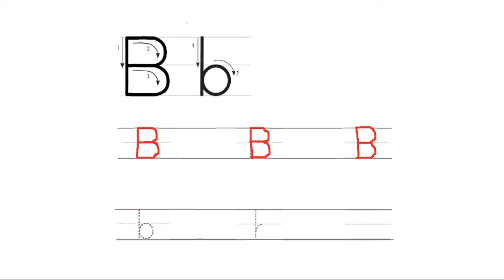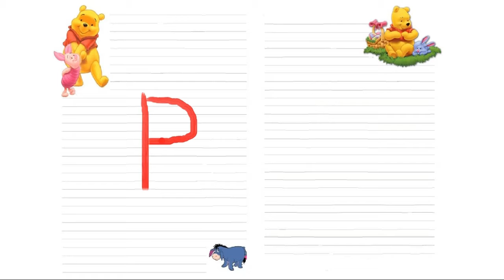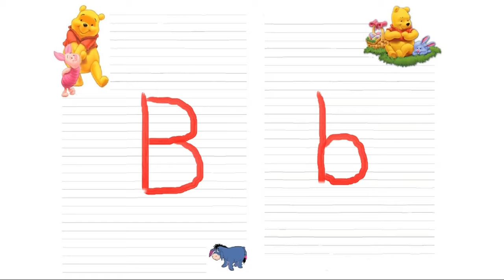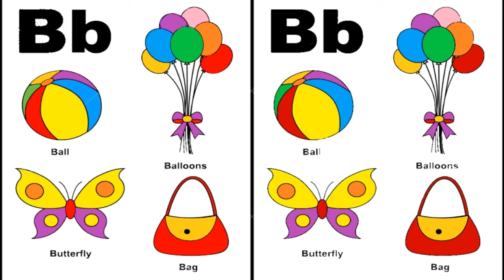Learn English for Kids - Lesson #2- Character B🏫😊为孩子们学习英语-第1课-字母B。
Learn English for kids - Lesson 1 - letter A
تعلم اللغة الإنجليزية للأطفال - الدرس 1 - الحرف A.
为孩子们学习英语-第1课-字母A。
Aprende inglés para niños - Lección 1 - letra A.
Учите английский для детей - Урок 1 - буква А.